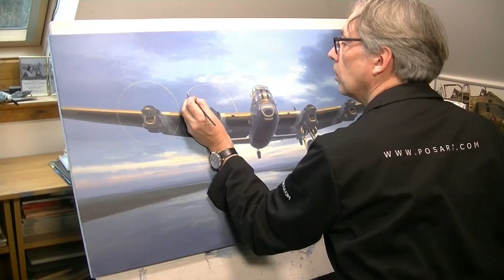1 Minute Painting - Avro Lancaster Timelapse. Aviation art. Acrylic painting demonstration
Another of my one minute timelapse paintings where you can see seven weeks' work in a minute! This time it's a painting called 'The Power and the Glory'.